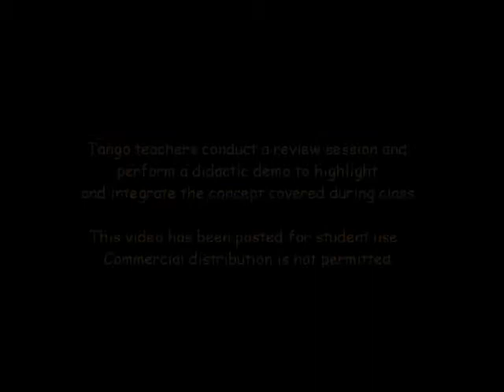Tango Lesson: Phrasing to the Transitions & Fills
Homer and Cristina Ladas conducted a review session and performed a didactic demo at the end of an argentine tango class.